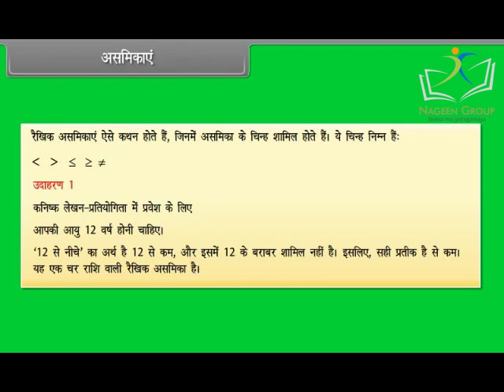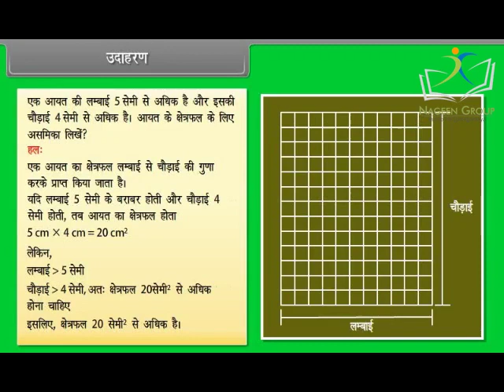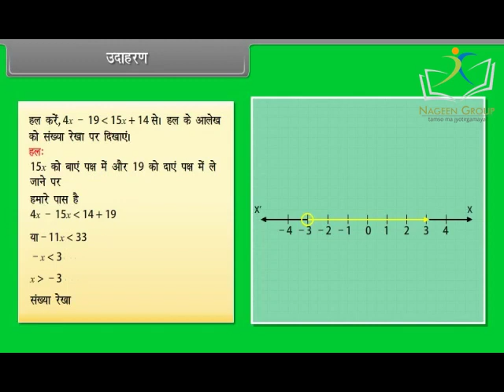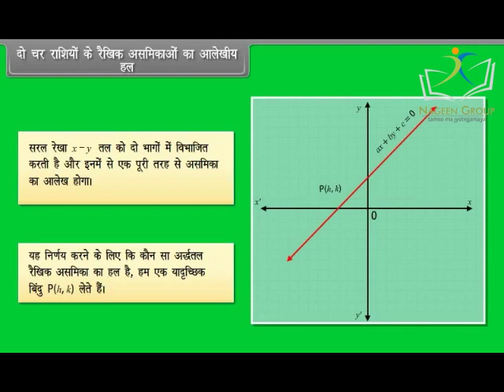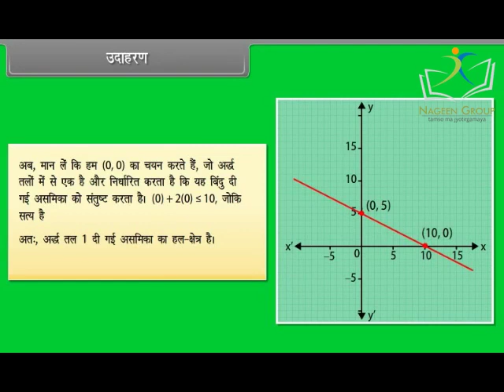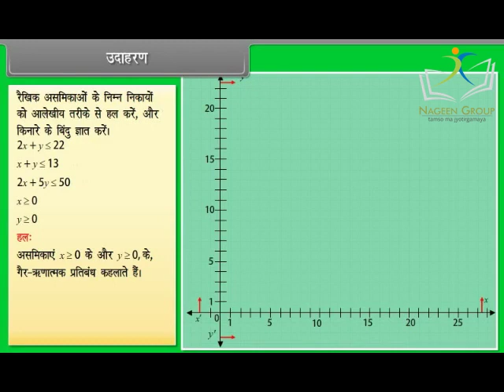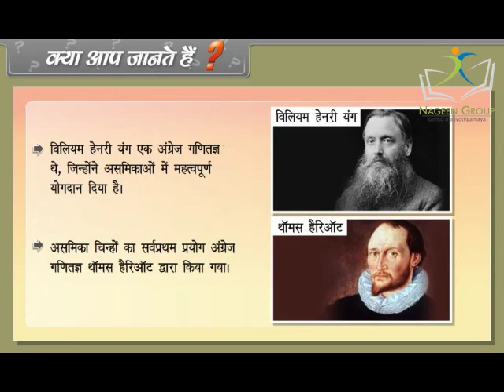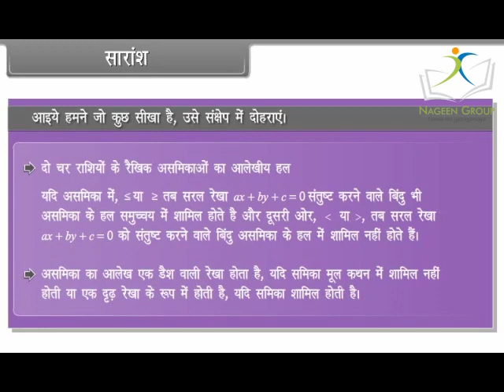Class 11 Maths || Linear Inequalities || In Hindi Language